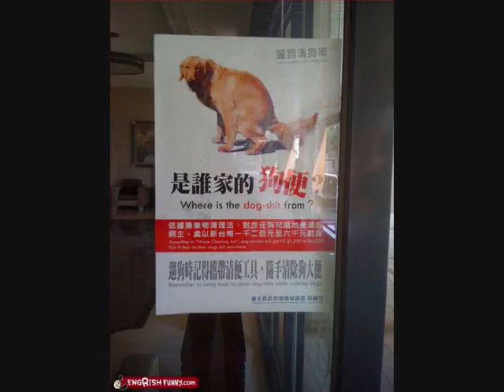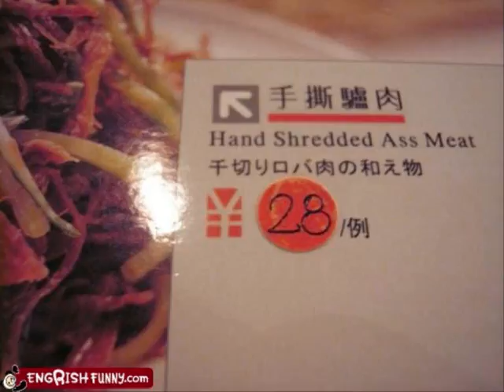FAIL AND LOL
epic fail and lol